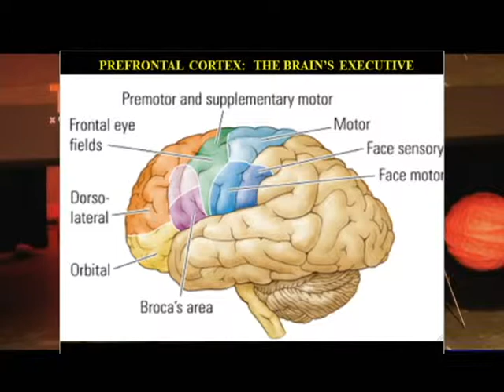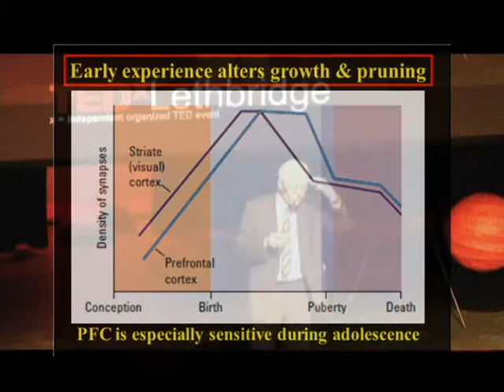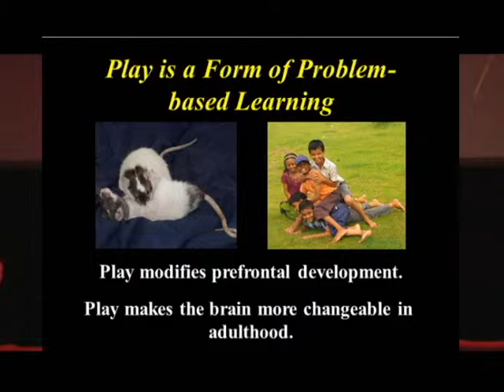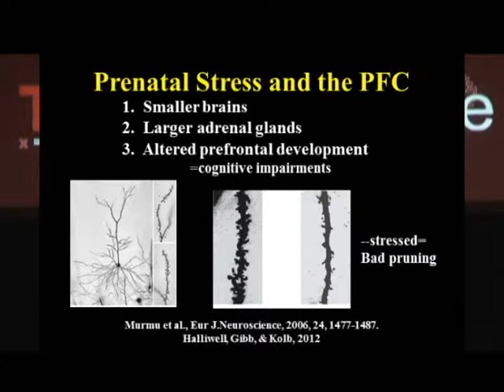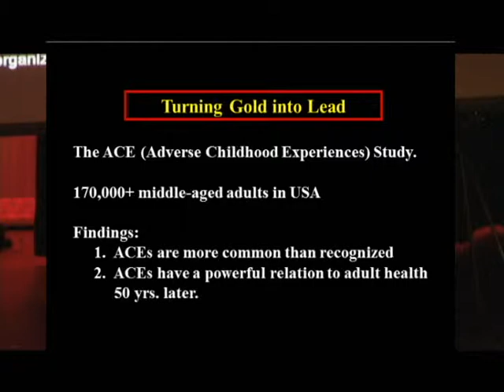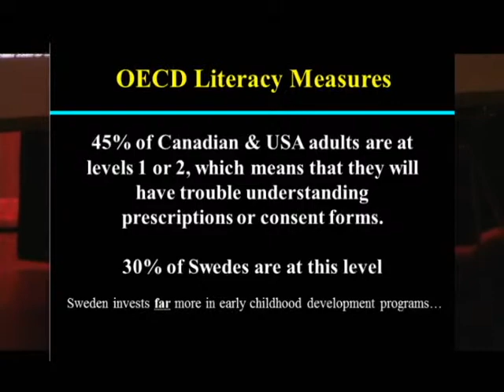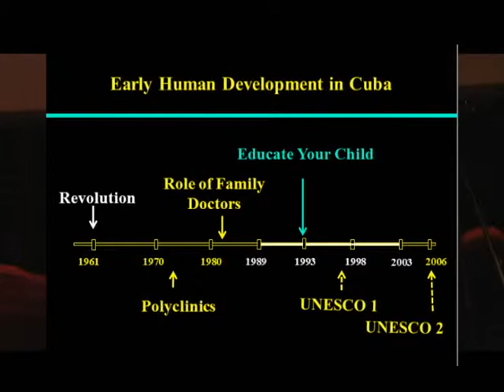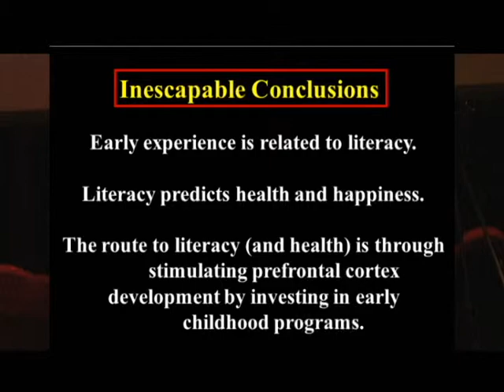TEDxLethbridge 2012 Talk - Dr. Bryan Kolb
TEDxLethbridge is an independently organized extension of the famous TED Talks. TEDxLethbridge was held March 15, 2012 in Lethbridge, Canada. Dr. Bryan Kolb is a one of Canada's most prominent neuropsychologists. Dr. Kolb's remarkable research with human brain recovery has ignited new hope for many humans that have acquired a brain injury.  His talk focused on the importance of a healthy environment and a political and educational support system to ensure positive brain development in young children.